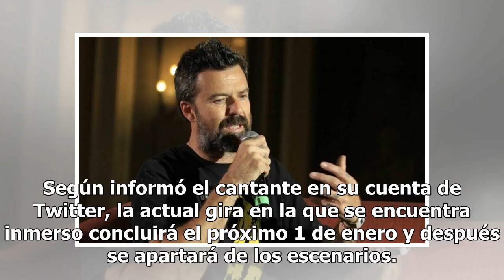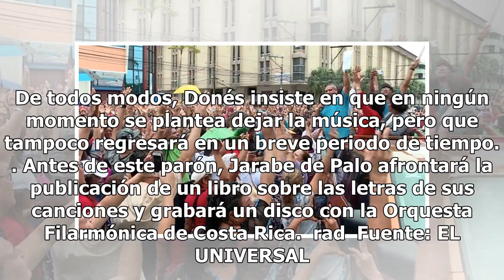Pau Donés, líder de la banda española Jarabe de Palo, se alejará de los escenarios por un tiempo ...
Pau Donés, líder de la banda española Jarabe de Palo, se alejará de los escenarios por un tiempo Mexico 24-horas